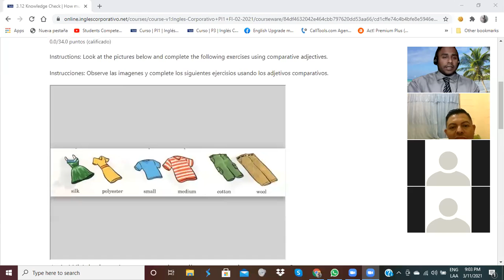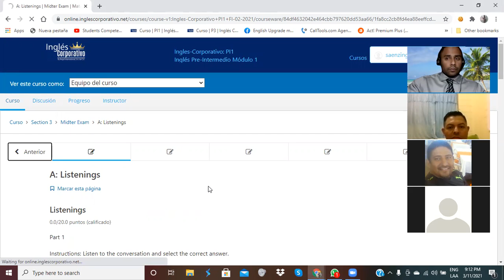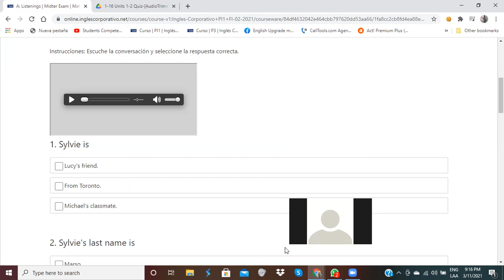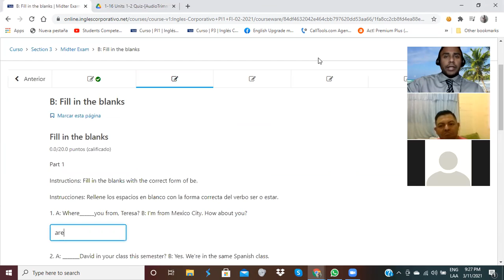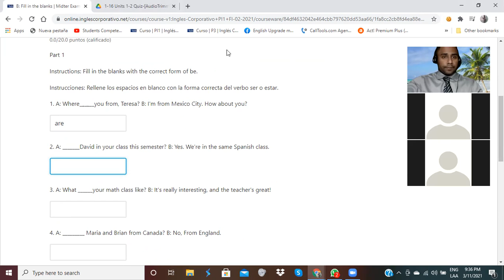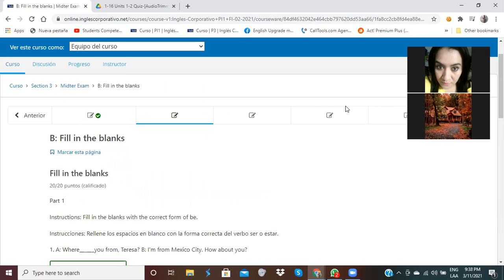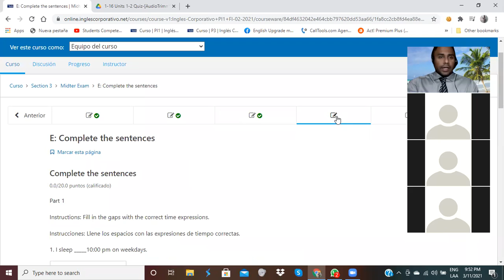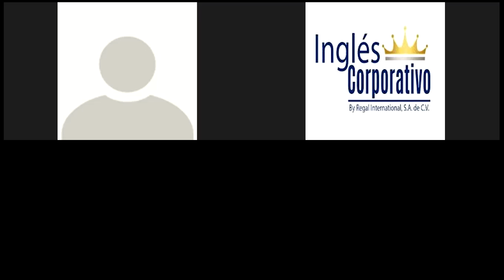Ingles Corporativo-Comparative Adjectives-Day 8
By the end of this lesson you will be able to comprehend and use comparative adjectives.

Al final de esta clase ustedes serán capaces de comprender y utilizar los adjetivos comparativos.